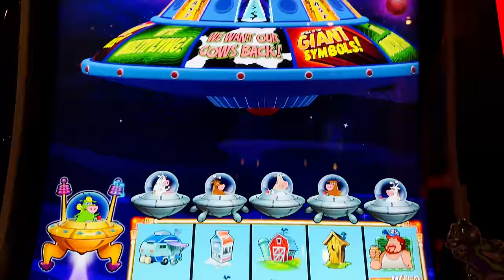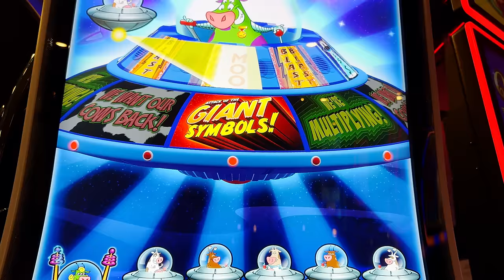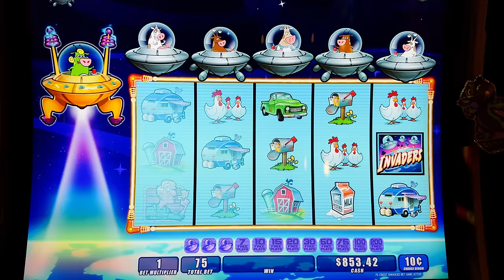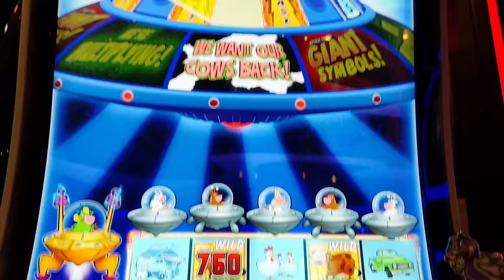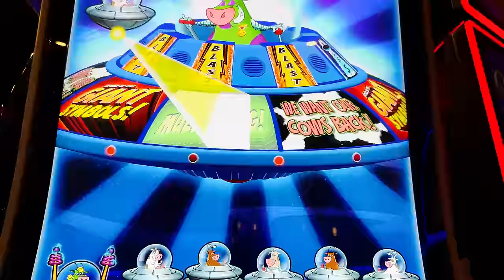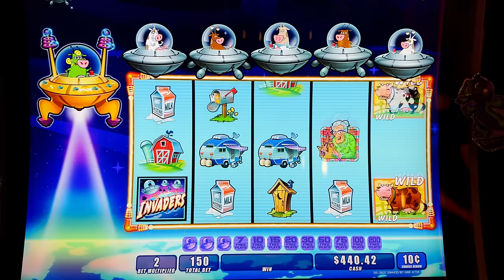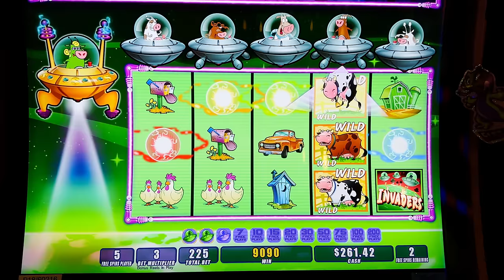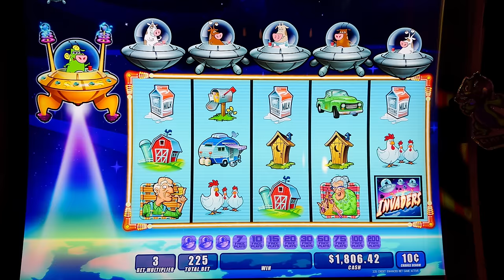OUR BIGGEST WIN!!! UNBELIEVABLE! Invaders Attack From The Planet Moolah Slot $22.50 SPINS!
We hit our biggest win on Invaders Attack From The Planet Moolah! It was unbelievable on some $22.50 spins! We had so many bonuses it was just insane in this action packed session! We want to have the most fun we can have!!! Yeah Buddy!

Any Package Mail to:
10040 W Cheyenne Ave Ste 160